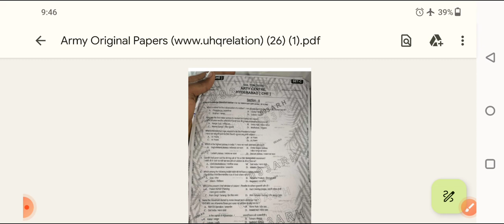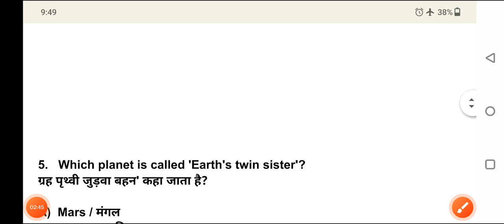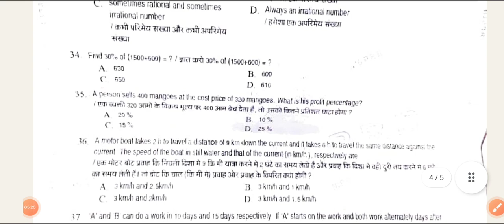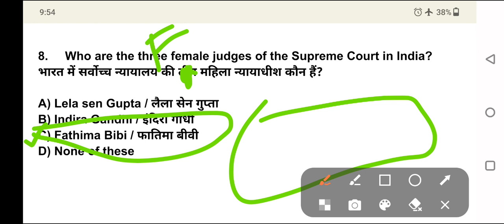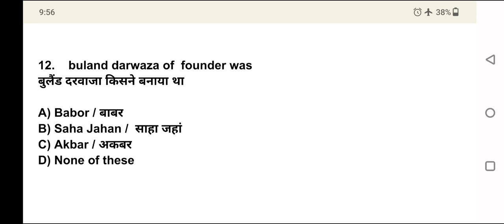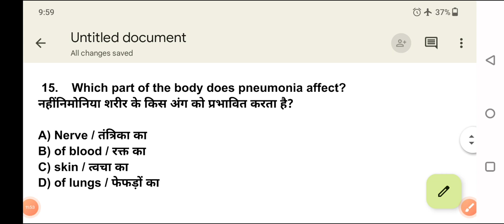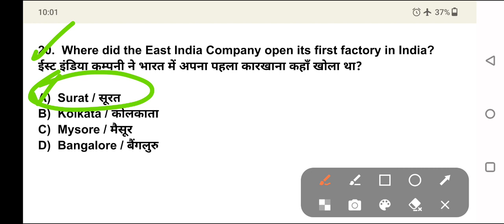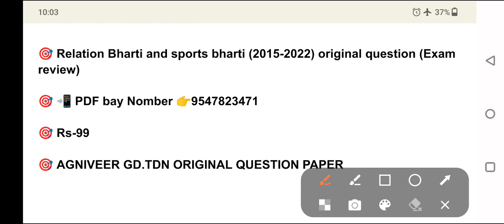💥💥 Army Relation Bharti important question paper 2023 || Gk.Gs - 22 || 💯 Exam 10 September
🔺️ Agniveer GD
🔺️ Agniveer TDN
🔺️ Agniveer Clark
🔺️ Agniveer Nursing Assistant
🔺️ Agniveer Technical